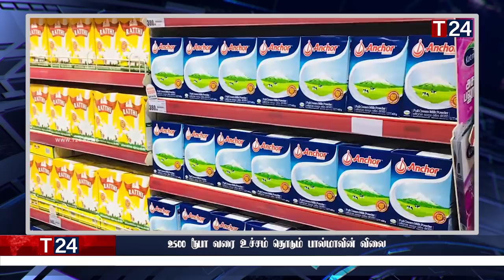காலை நேர பிரதான செய்திகள் | 25.04.2022 | Today Sri Lanka Tamil News | T24.News - Main Tamil News.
-அரசியலில் அடுத்த 48 மணிநேரத்துக்குள் ஏற்படவுள்ள திடீர் திருப்பம்
-இனி எரிபொருளுக்காக நீண்ட வரிசையில் காத்திருக்க தேவையில்லை
-அத்தியாவசிய பொருட்களுக்கு நிர்ணய விலை..
-இலங்கையில் அடுத்த மாதம் டொலரின் விலை
-இலங்கையில் தீவிரமடைந்துள்ள பொருளாதார நெருக்கடி
-2500 ரூபா வரை உச்சம் தொடும் பால்மாவின் விலை